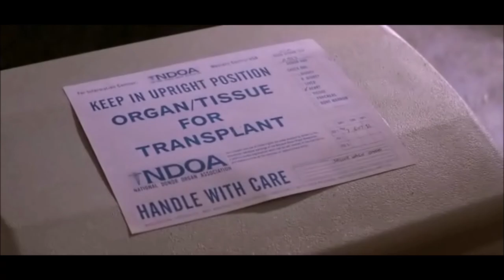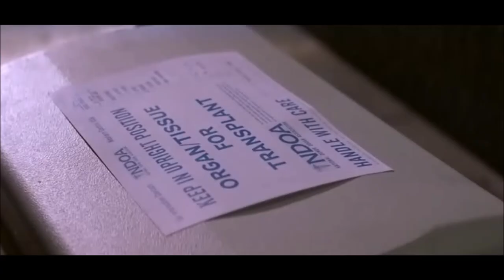Wayne Knight in Rat Race (All Scenes)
What an underrated duo

Any clips you'd like to see? (from any movie or TV show)

We're always looking for ideas!